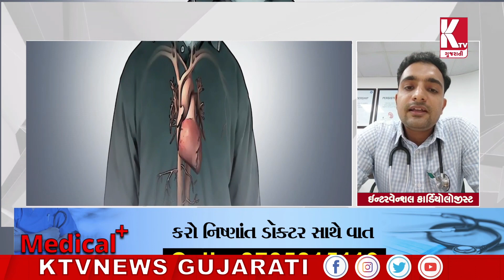KTV ન્યુઝ ગુજરાતીમાં MEDICALPLUSમાં || જાણો કઈ રીતે હાર્ટ એટેકથી બચવું